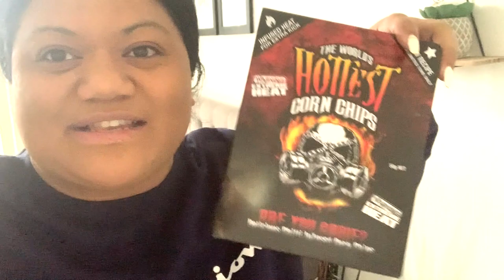HOTTEST CORN CHIP PRANK *he cries*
What is up guys I hope you guys are self isolating and keeping safe!

Here’s a video to brighten your day after homeschooling the children 🙊🙊 pulled the hottest corn chip
Prank on junior while working from
Home. Very productive day for me haha!